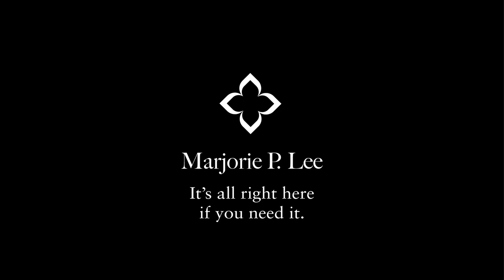Why live at Marjorie P. Lee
Residents have been where you are now: considering a move to senior living and what it would mean for their lives. Meet Marjorie resident Claire Peters and hear what makes life at Marjorie P. Lee special for her.